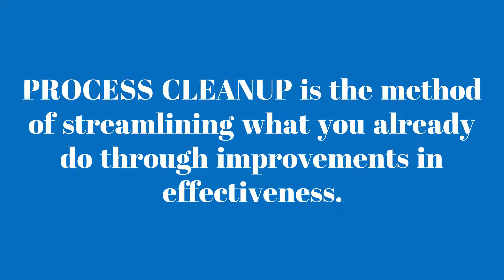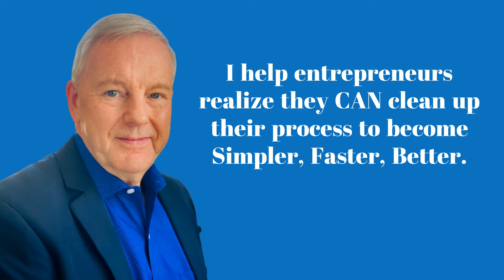How would you like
How would you like to make all of the things you do simpler, faster & better?